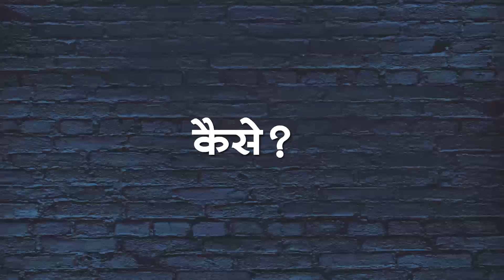Movento Bayer - कीट की रोकथाम भी और उपहार पाने का अवसर भी | Bayer Crop Science India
बायर क्रॉप साइंस पेश करते है मोवेंटो एनरजायजर प्रतियोगिता पंजाब, हरयाणा और राजस्थान के किसान भाईयों के लिए।  फिल्म में  दिए गए नंबर पर मिस्ड कॉल कर रेजिस्टर करे तथा मोवेंटो या मोवेंटो एनर्जी खरीदे एक लीटर पैक और उसपे लिखा अल्फा न्यूमेरिक कोड एस एम् एस करे उसी नंबर पे जहा दिया था मिस्ड कॉल।

Bayer Crop Science presents the Momento Energizer Contest for the farmer brothers of Punjab, Haryana and Rajasthan. Register by giving a missed call to the number given in the film and buy a one-litre pack of Momento or Momento Energy, and SMS the alphanumeric code written on it to the same number where you gave the missed call.